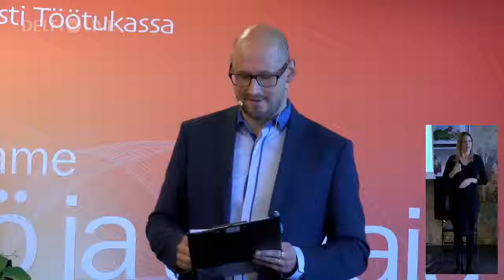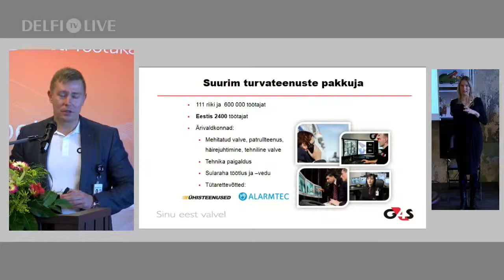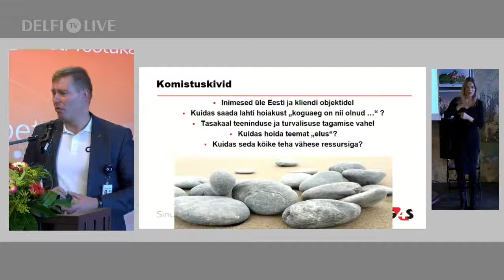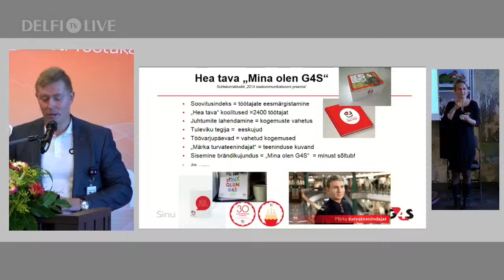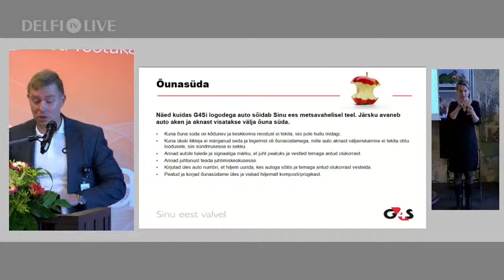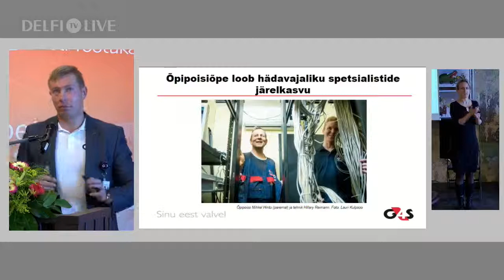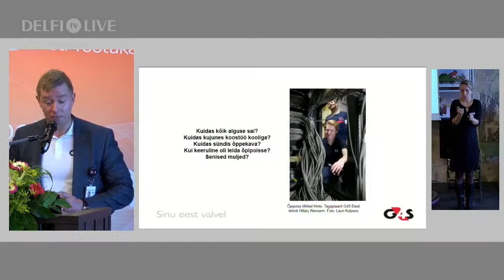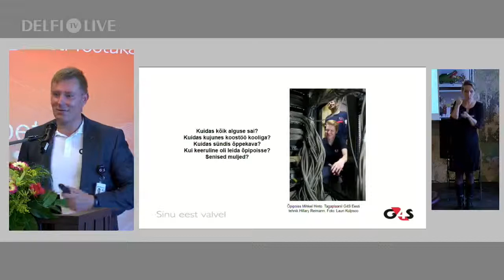Töötajate arendamine G4S-is - Indrek Sarjas